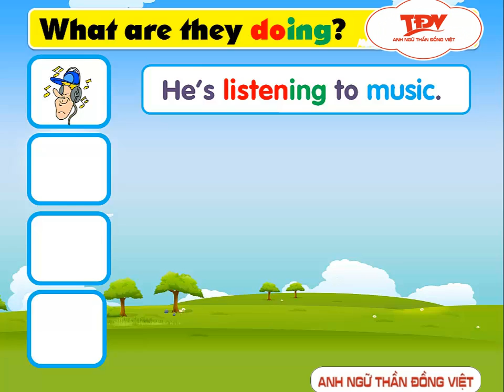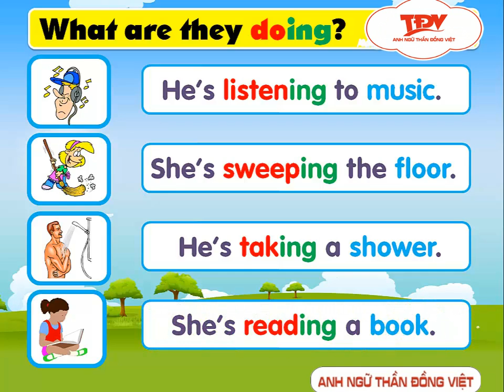what are they doing